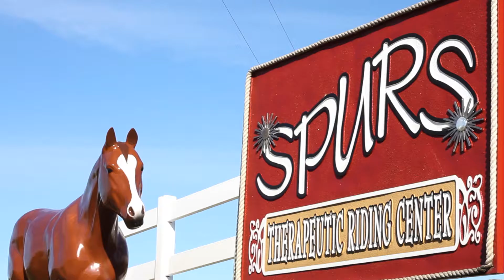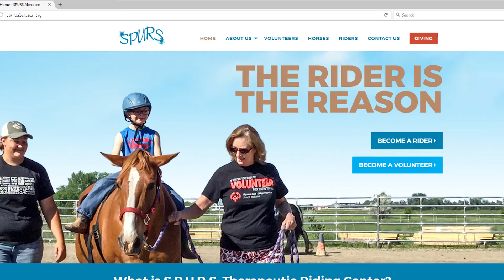MCG makes a free website for SPURS